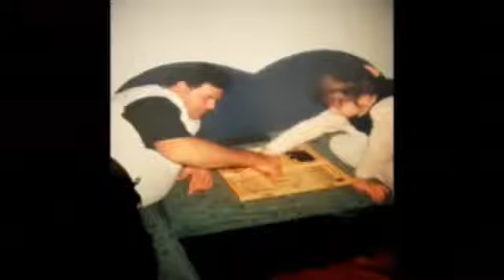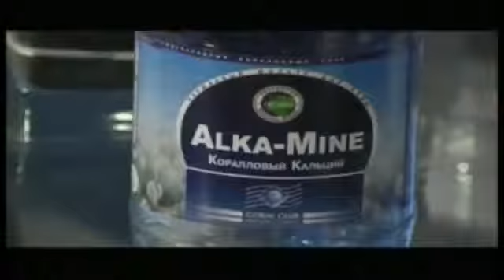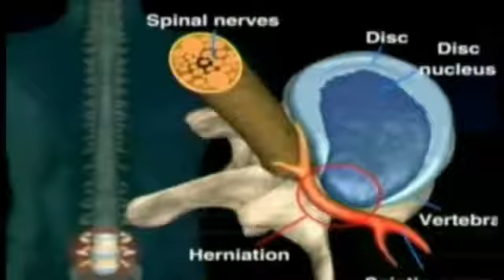Д р Олег Райхельгауз Исскуство быть здоровым 1 часть